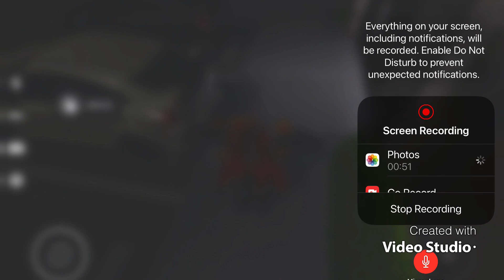Southwest Florida Code